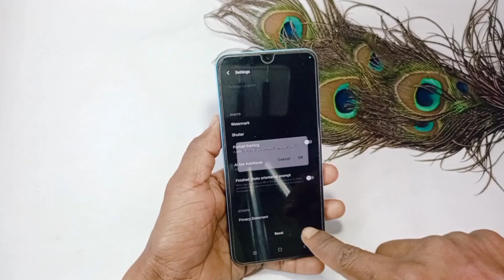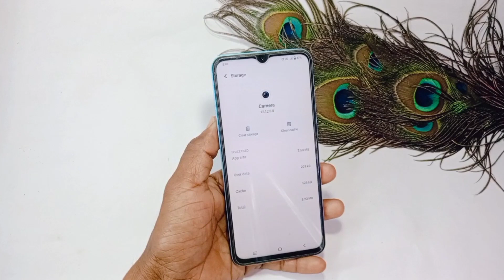vivo t2x me camera open nahi ho raha hai | vivo all camera problem solution